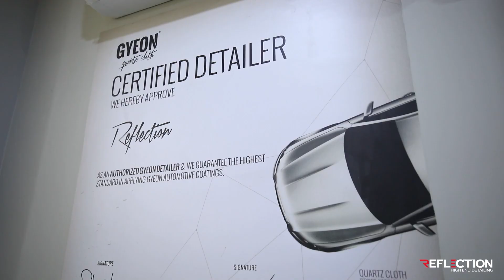Reflection High End Detailing | Floor Tour | Vlog-001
Reflection - GYEON® Certified Detailer

Introduced Highest Standards of Car Detailing in Karachi-Pakistan.
We are a professional car detailing company that is on an unstoppable mission to revamp the look of cars and retain their brand-new shine. With its one-of-a-kind services and expertise, REFLECTION revolutionized the detailing industry.

We have a host of services under the umbrella of car detailing;
Paint Protection Film | Paint Protective Coatings | Anti-Rust Undercoat | Window Film |

We are GYEON®️Certified Detailer;
GYEON®️ - World’s Leader in Ceramic Coatings.